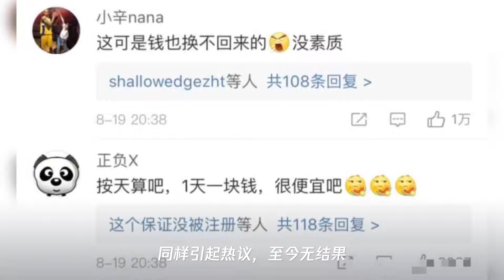似曾相识“亿万年钟乳石被掰断”,再“断”多少次才可以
➤Thanks收看！